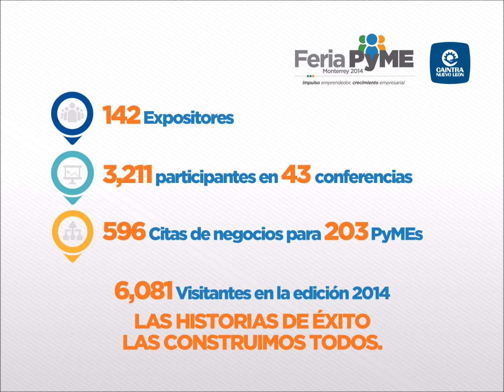Juntos lo hicimos posible | FeriaPyME